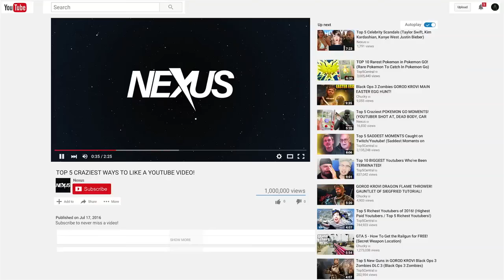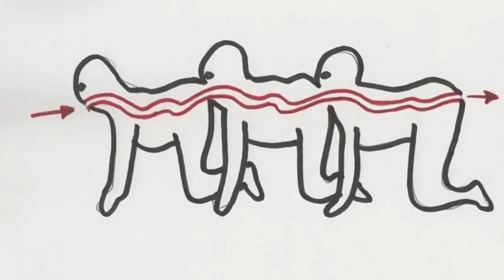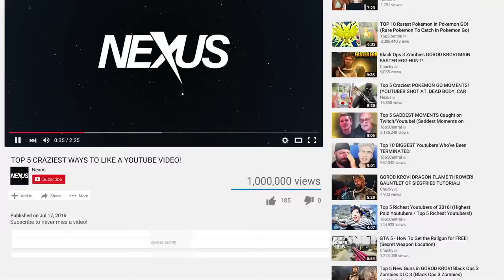Top 10 Banned Movies That Shocked The World Controversial Films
Top 10 Banned Movies That Shocked The World (Controversial Films) These Banned Films were both controversial and shocking. Whether it was adventure films, sci-fi & even comedy movies, all of these were banned for reasons ranging from rational to obscure. With that being said, here is our list of the top 10 banned movies that shocked the world.